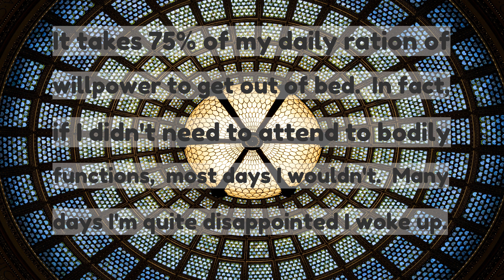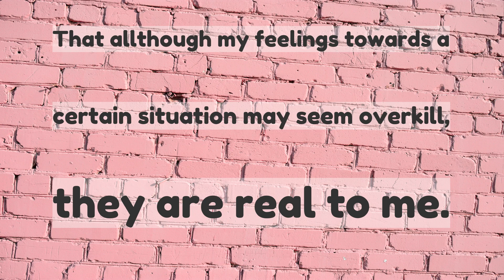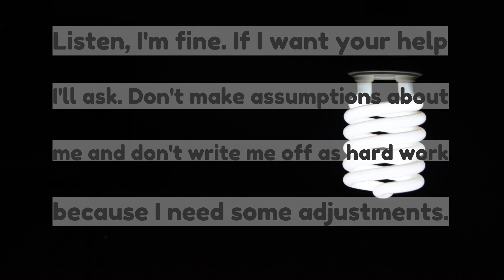Redditors with disabilities mental illnesses and chronic illnesses what do you wish society bette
Redditors with disabilities, mental illnesses and chronic illnesses: what do you wish society better understood about your life?